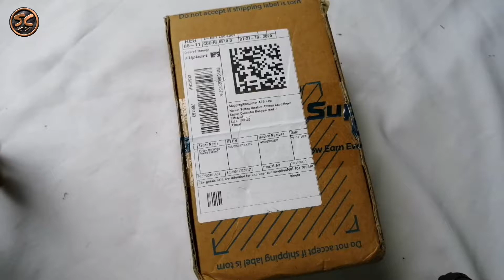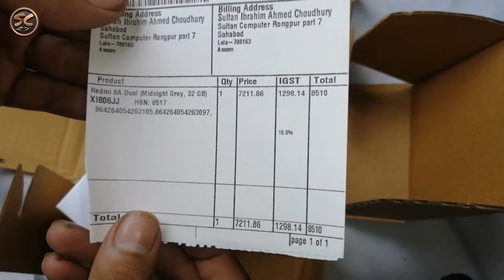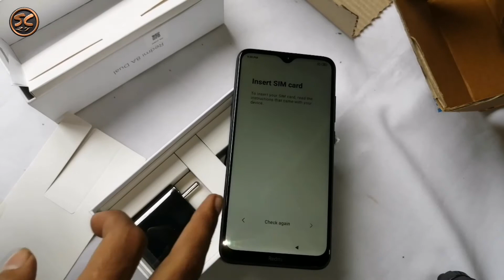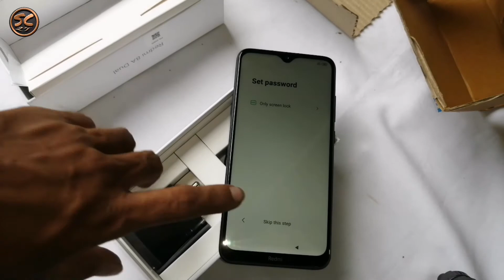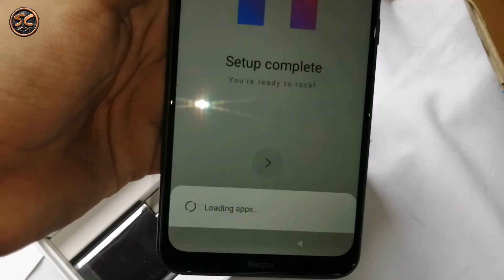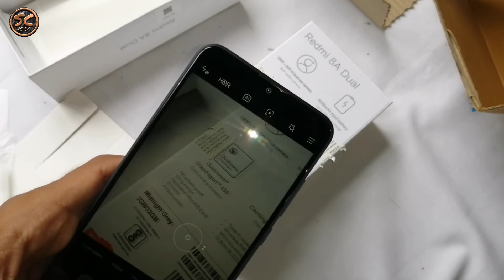Redmi 8A Unboxing and Full Review 5000mAh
Dosto Aaj Ki Is Tutorial Video Me Maine Aapko Ye Bataya Hai Ki Redmi 8A Full unboxing ki barea mea Ummeed Hai Aapko Ye Video Bahut Pasand Aayegi. Thank you so much.